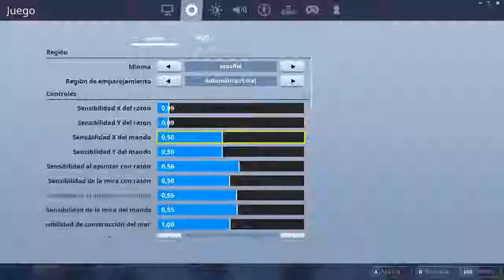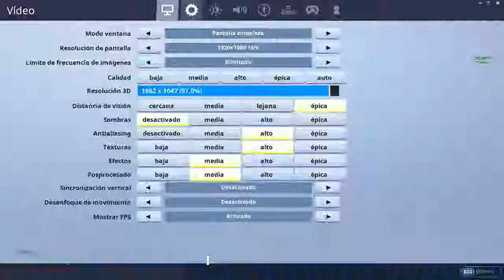Fortnite Jorge Ferrer